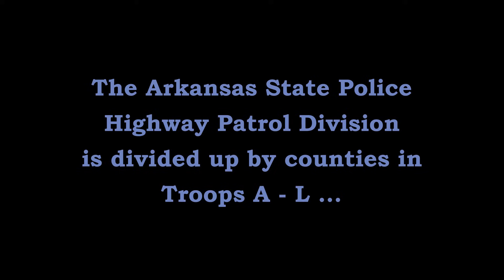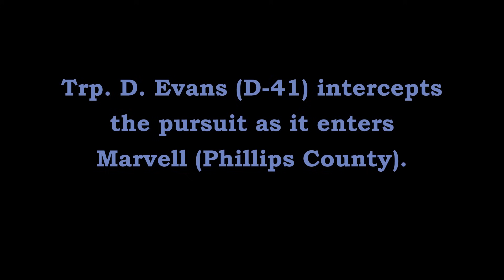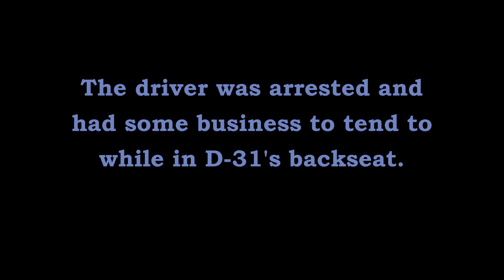Pursuit Brinkley to Marvell Monroe Phillips Co Arkansas State Police Troop D, Traffic Series Ep. 502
Trp. J. Williams (D-31) attempts to stop a speeding Dodge Charger on US-49 near Brinkley. A pursuit continues into Phillips County and eventually ends in Marvell.